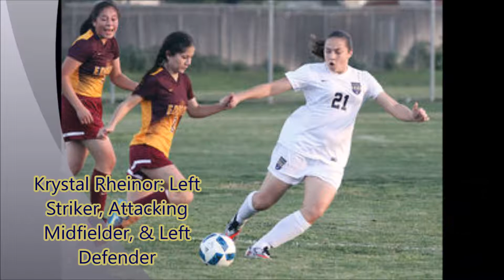Krystal Rheinor 2016 Recruitment Video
Krystal Rheinor, Junior at Merrill F. West High School, Tracy, CA.
Recruiting Purposes.